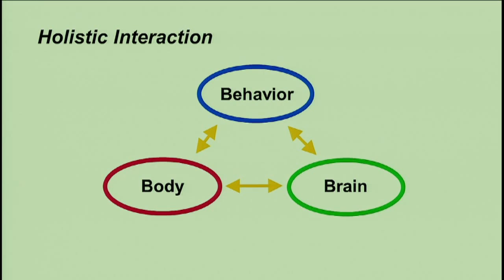BigDog Accidentally Walked on Ice | Marc Raibert | Google Zeitgeist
Marc Raibert, President & Founder Boston Dynamics.